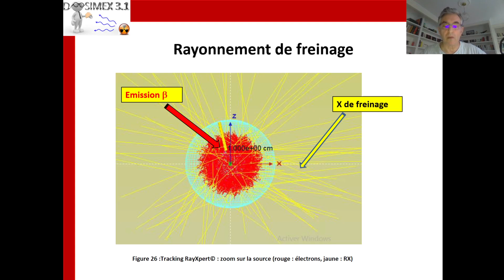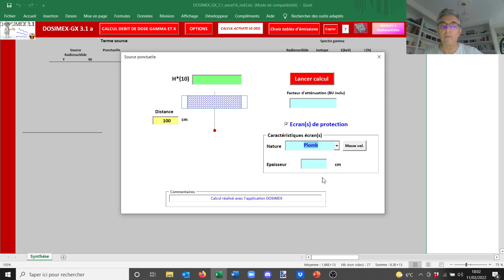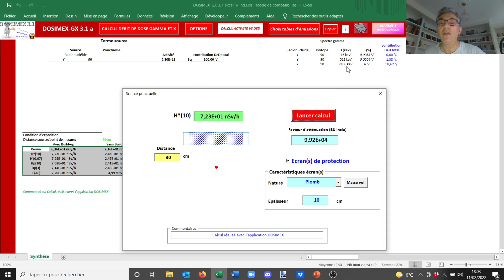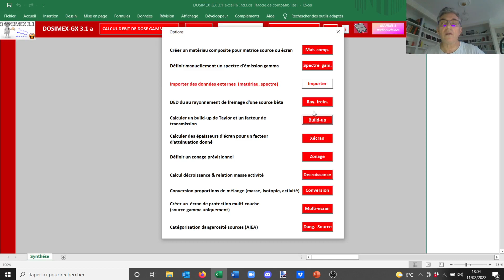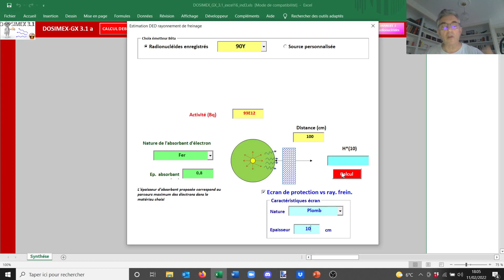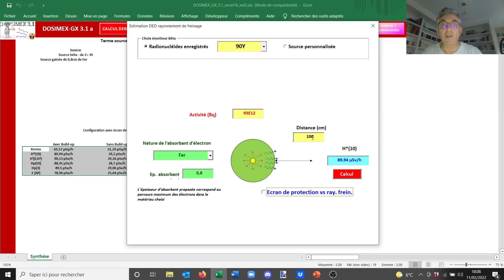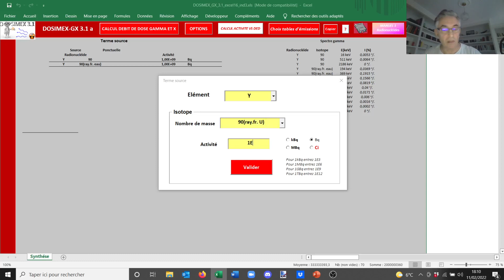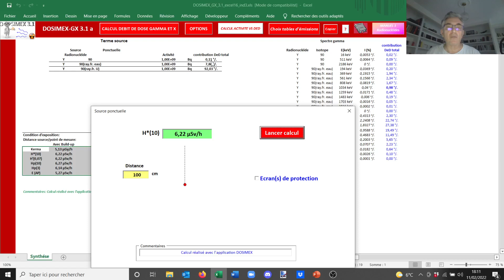Option 4: Rayonnement de freinage avec Dosimex-GX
Possibilité de calculer un DED généré par le rayonnement de freinage X d'une source bêta